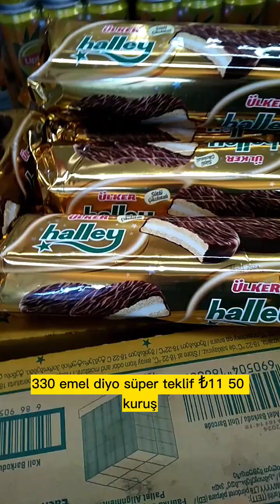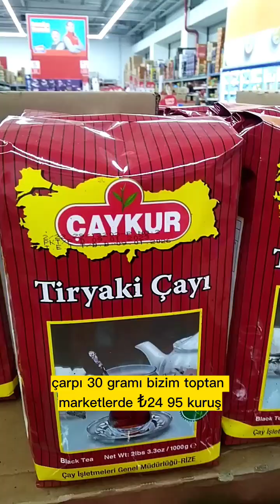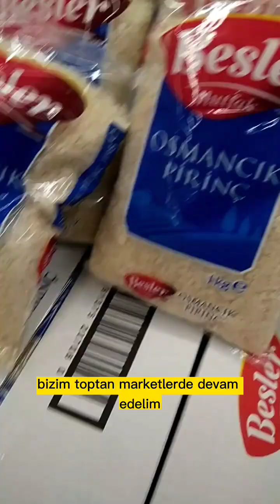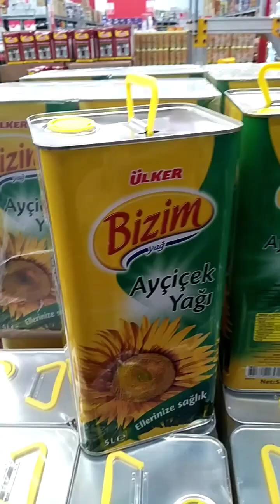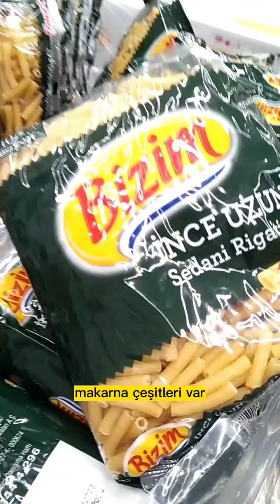🛑BİZİM TOPTAN MARKETSÜPER TEKLİF FİYATLARI 30MART2023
Süper Teklif Fiyatlar